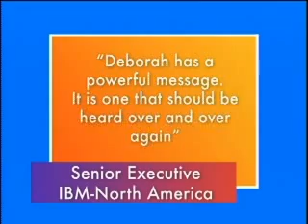Deborah Rosado-Shaw: Entrepreneur, Business Leader & Author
-Eagles Talent Speakers Bureau presents Deborah Rosado-Shaw. To book speaker Deborah Rosado-Shaw, visit her speaker profile page.

Deborah is a successful entrepreneur and has been recognized with numerous awards including the SBA sponsored "Women of Enterprise Award", Dialogue on Diversity's "Entrepreneurial Excellence Award", the Women's Leadership Exchange "Compass Award" and the "Free Enterprise Legend Award". In 2001, she was named "Hispanic Businesswoman of the Year" by the National Hispanic Business Group. In 2003 and 2003, she was listed as one of the "100 Most Successful Latinas in the US" by Hispanic Magazine.
           An international speaker on issues of personal empowerment, diversity, business strategy and entrepreneurship, Deborah has keynoted and led seminars for American Express, Avon, IBM, Frito-Lay, Office Depot, JP Morgan Chase, NYU Stern School of Business, Proctor & Gamble, Prudential, The Society of Human Resource Professionals, U.S. Chamber of Commerce, Verizon, Wal-Mart and many others.
        Deborah is a board member of the non-profit organization "Count-Me-In for Women's Economic Independence" and also serves on the "Frito-Lay Hispanic Latino Advisory Board" and the "Office Depot Women's Advisory Board".